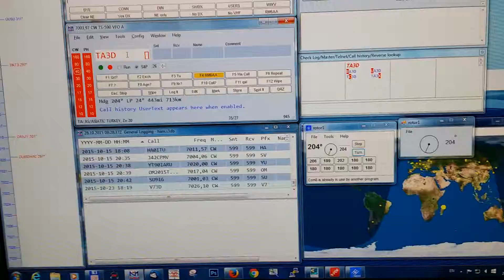N1mm SPID rotator control part2